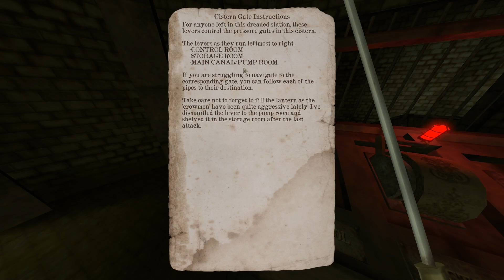Gloomwood Demo Highlights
Gloomwood is an upcoming game published by NewBlood that is a spiritual successor to Thief.

Please support the devs by playing the demo and or purchasing the game on release!

SOURCES

SOCIALS